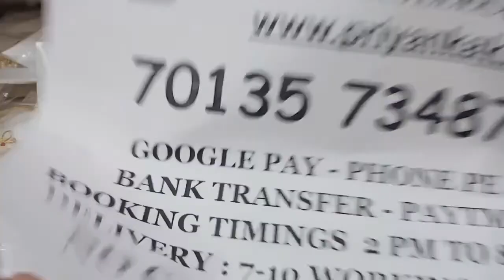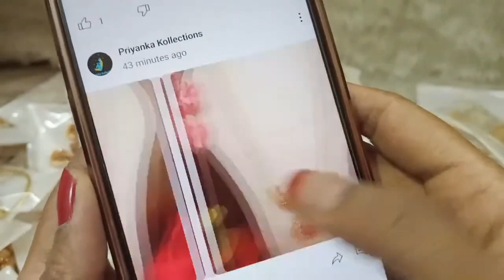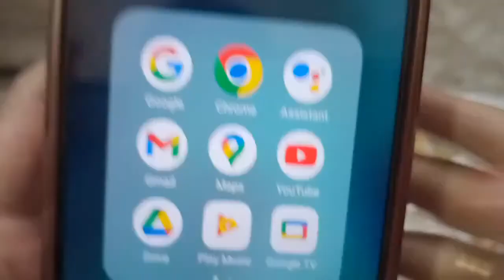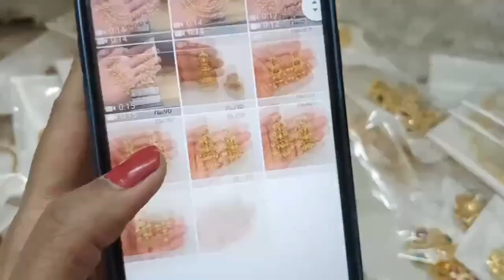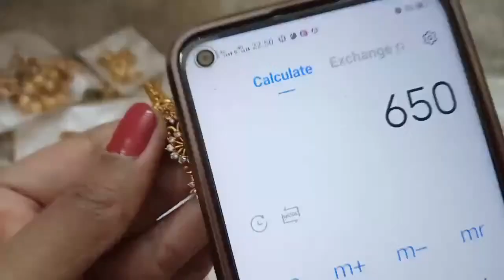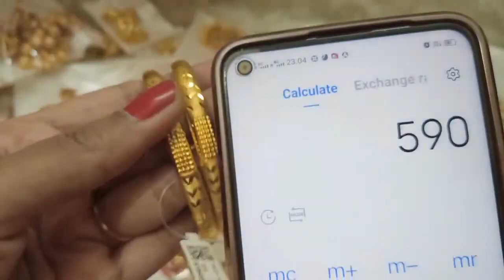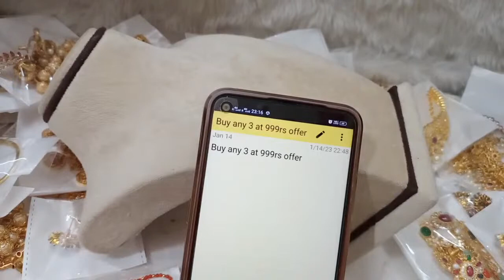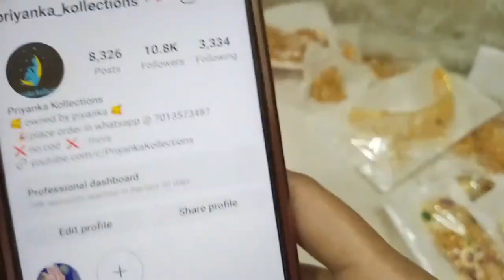😍🥰Buy Any 3at 999rs offers🥰😍1 Gram Gold Chains Earrings😍priyankakollections